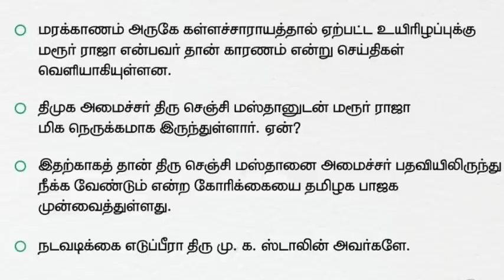தமிழகத்தை உலுக்கிய கள்ளச்சாராயம் விவகாரம் | தலைமறைவான போலி போராளிகள் | அண்ணாமலை அதிரடி | DMK | BJP